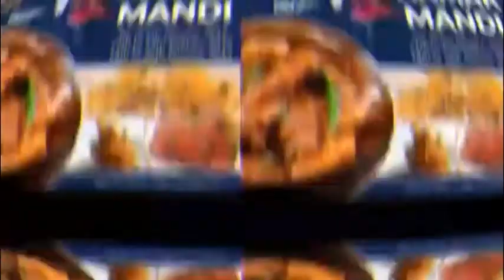Live with Mukhtar Butt part 02